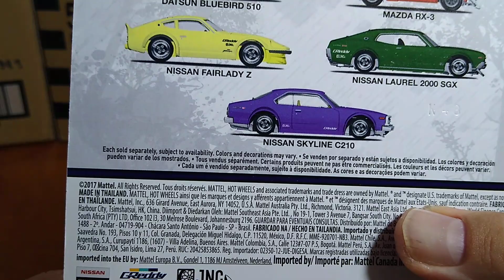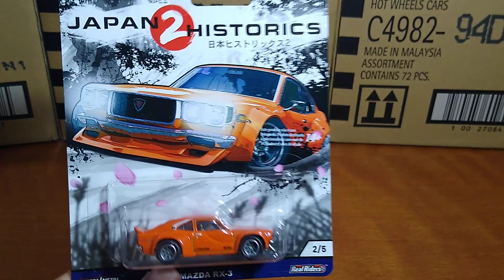Hotwheels Car Culture (Japan 2 Historics - Mazda RX-3)